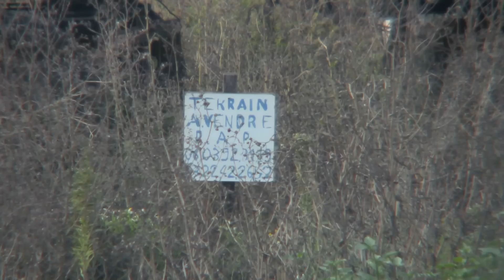Amiens Métropole - Grattepanche